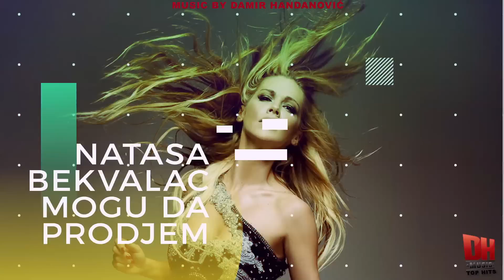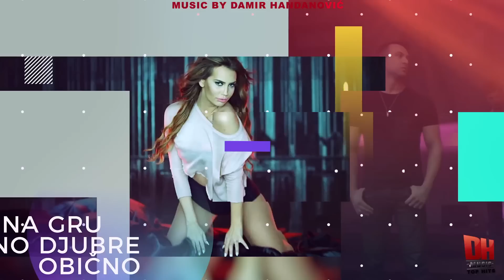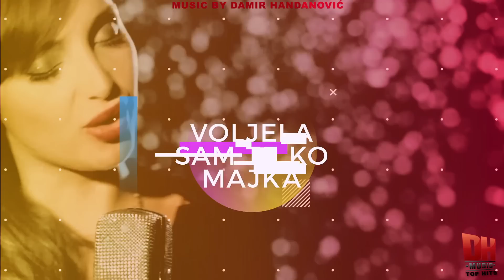TOP HITS BY DAMIR HANDANOVIC / DH MUSIC (2009 - 2016)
All songs composed by  Damir Handanovic
Visualised by Ljubba.                                                           Follow DH on Instagram